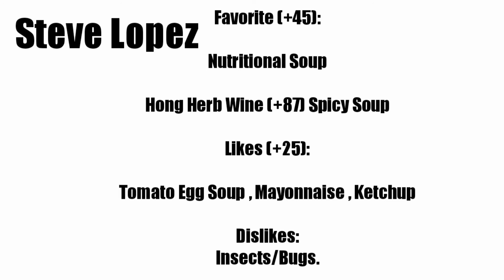Harvest Town NPC Like Favorite Dislike Personal Profile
NPC Citizen Harvest Town Likes
NPC Citizen Harvest Town Favorite
NPC Citizen Harvest Town Dislike